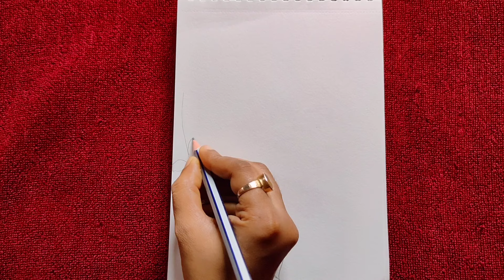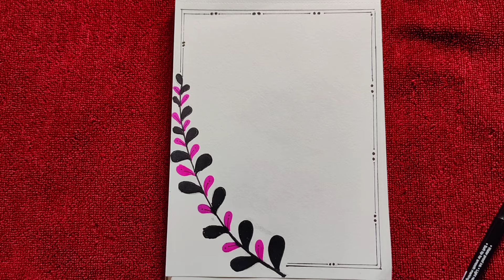Project work designs / Border designs for school project/ Project border designs/ Assignment design